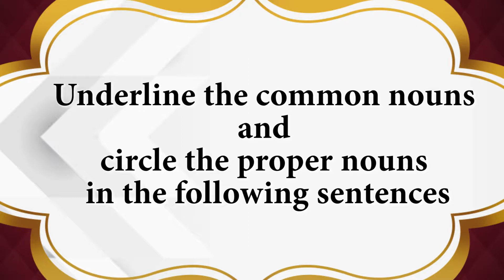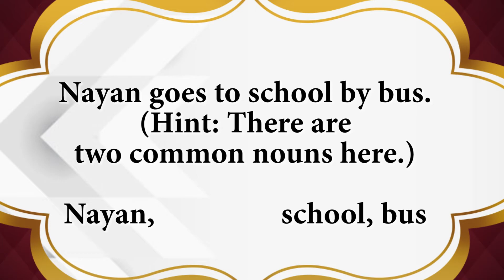Jack and the Beanstalk Grade 2 English common noun and proper noun Tulips